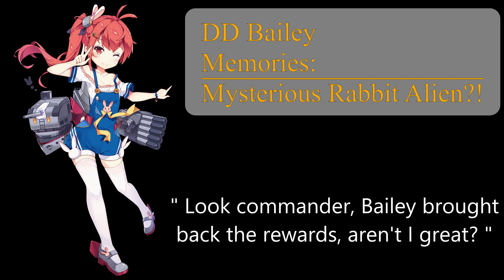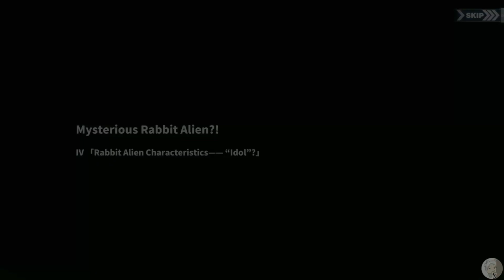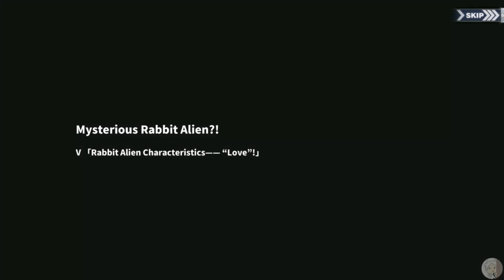DD Bailey Memories - Mysterious Rabbit Alien?! [ Azur Lane ]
Rabbit Girl !